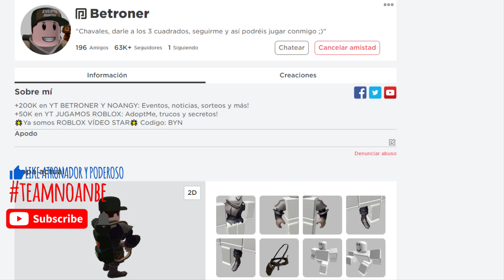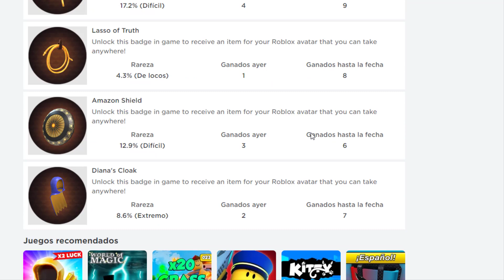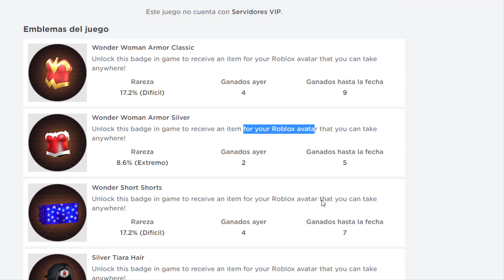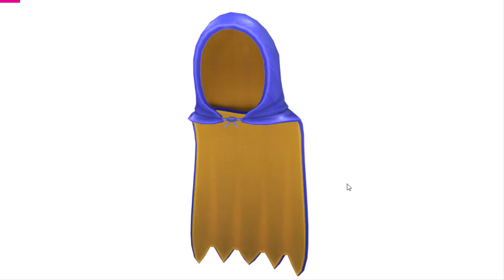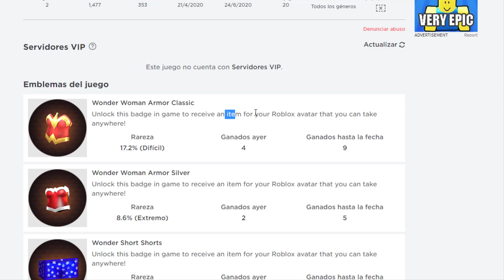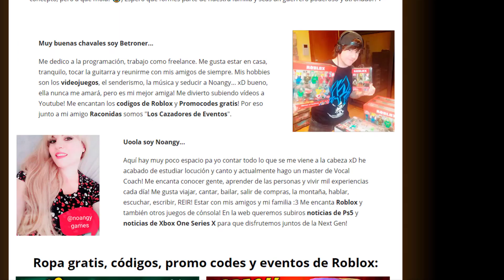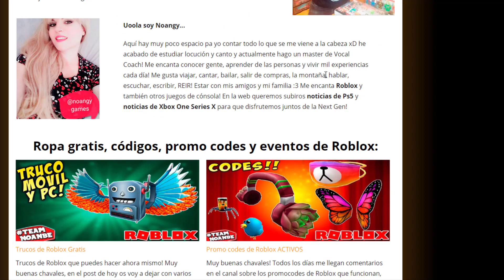Nuevo Evento de Roblox 2020: Wonder Woman (Ropa de Roblox GRATIS)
The Wonder Woman Experience! Por fin!! Ya tenemos los objetos gratis, items y ropa gratis de Roblox en este evento de Wonder Woman! Solo nos queda confirmar la fecha y en breve ya podremos conseguirlo!

🔥 Te mola Discord? Pues pásate por el nuestro

Tenemos otros canales que no son de Roblox pero que quizás puedan gustarte, se llaman: Jugamos Hytale y Jugamos Minecraft Esperamos verte en todos ellos y que te unas a esta gran familia! 😙 Nos Vemooooos! Hasta LuegoooOOOoooOOOoo!